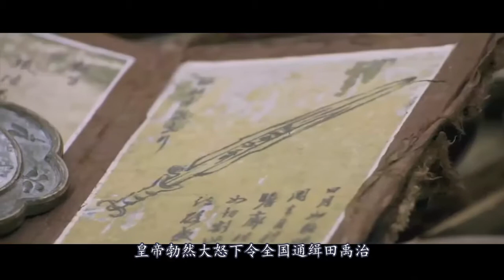小道士除妖被神仙封印画中500年，当他出来后，却发现世界大变样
影片讲述道士田禹治遭人陷害被法术禁锢在一幅画轴里，阴差阳错地在500年后的现代被释放出来，由此而引发的一连串惊险而滑稽的故事。